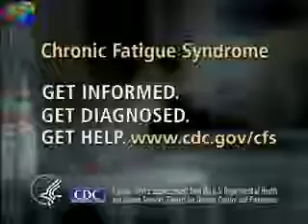CFS/ME Sottotitoli in Italiano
CFS/ME, Sindrome da Affaticamento Cronico o Encefalomielite Mialgica.
Il CDC ha realizzato questo spot televisivo per la campagna di sensibilizzazione sulla CFS. È una versione sottotitolata in italiano a cura di cfsmagazine.it.